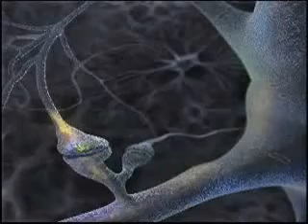The Mind of Real Vision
This is what happens behind the scenes...